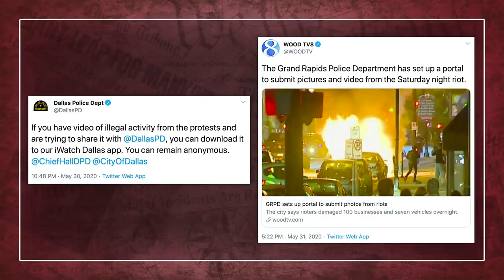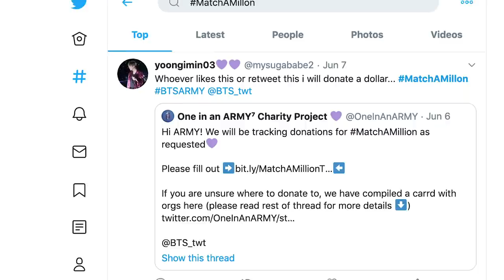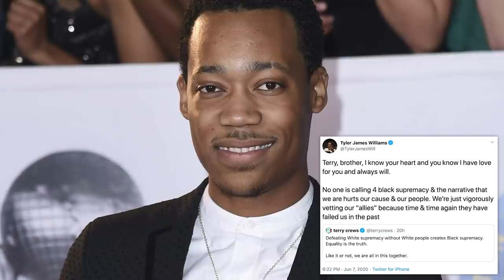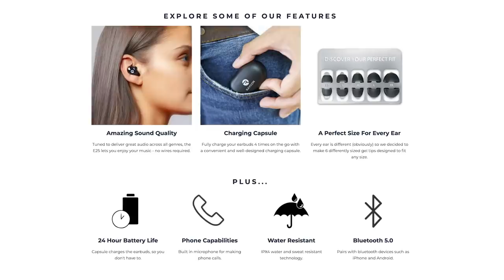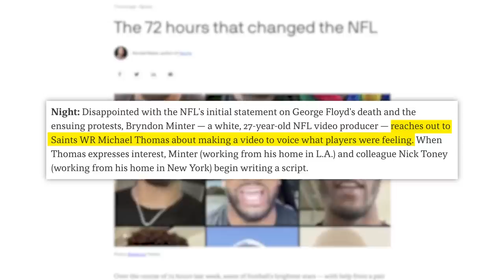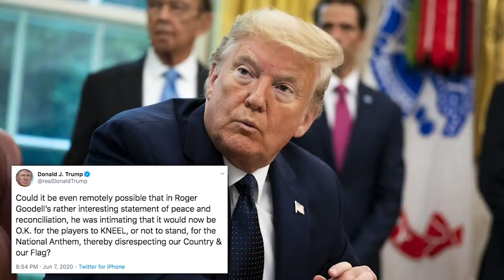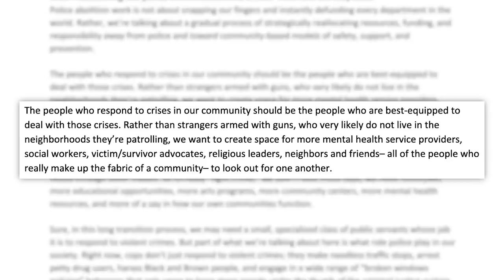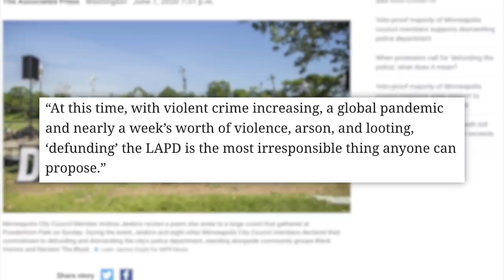Why People Are Freaking Out About Addison Rae, Terry Crews, BTS, & The "Defund The Police" Debate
HERE. WE. GO. Welcome back :)
00:00 - Kpop Stans Support BLM
02:15 - Celebrities Speaking Up
05:05 - TIA
06:46 - NFL Players Speak Out
10:54 - What Does Defund/Abolish The Police Mean?
✩ FOLLOW ME ✩

✩ TODAY’S STORIES ✩

Edited by: James Girardier, Julie Goldberg
Produced by: Amanda Morones
Art Director: Brian Borst